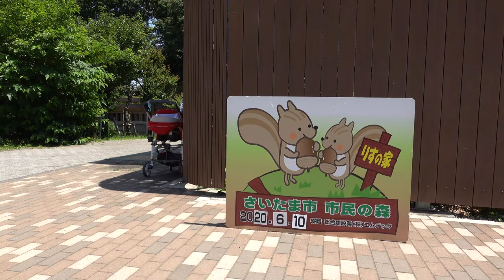SEL135F18GMで撮る夏のシマリス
単焦点レンズ『SEL135F18GM』+α6600でシマリス撮影を楽しんできました。カメラ側にボディ内手振れ補正が搭載されていますがシャッタースピードはどれも1/1000くらいなので写真はあまり関係ないのですが、動画撮影では助かります。AFスピードの爆速具合が見どころです。